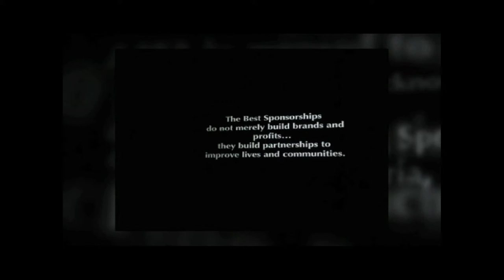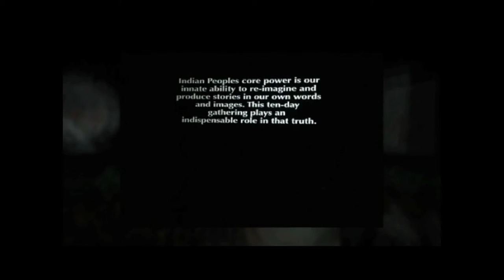NVTV - American Indian Film Festival - 'Open Reception'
38th Annual American Indian Film Festival - The 'Opening Reception' Video Photo Montage. A 44 minute Best Live Short -- SKYE & CHANG from director Loretta Todd. Actress Sera-Lys McArthur was in attendance to accept award.